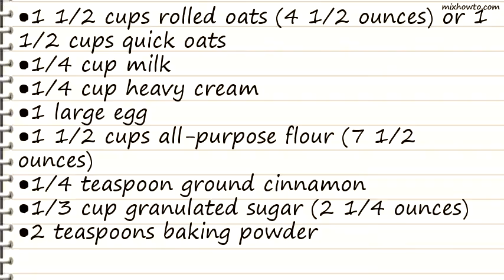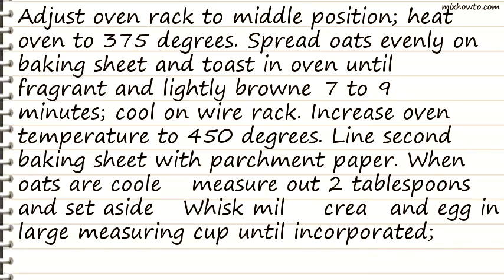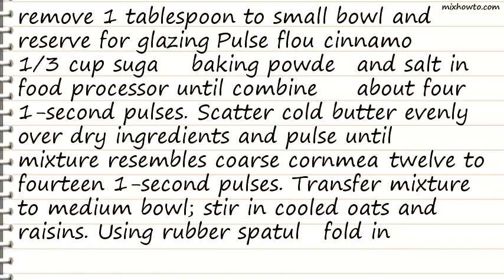Recipe Cinnamon-Raisin Oatmeal Scones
INGREDIENTS:
●1 1/2 cups rolled oats (4 1/2 ounces) or 1 1/2 cups quick oats
●1 1/2 cups all-purpose flour (7 1/2 ounces)
●1/4 teaspoon ground cinnamon
●1/3 cup granulated sugar (2 1/4 ounces)
●10 tablespoons unsalted butter , cold, cut into 1/2-inch cubes
●1 tablespoon sugar , for sprinkling